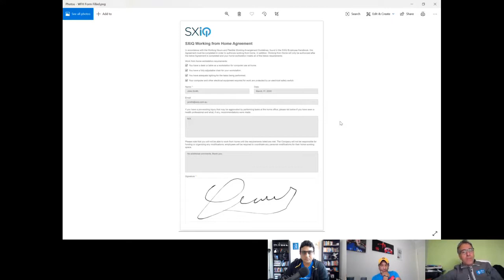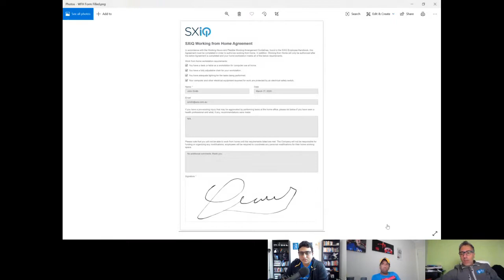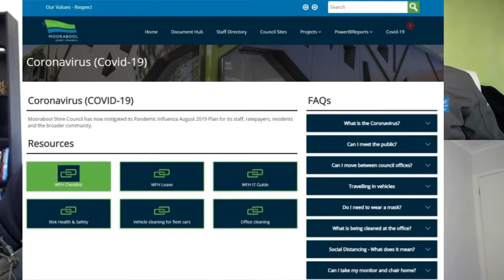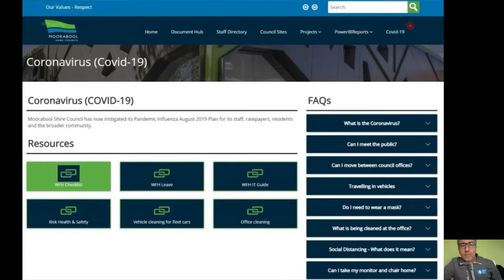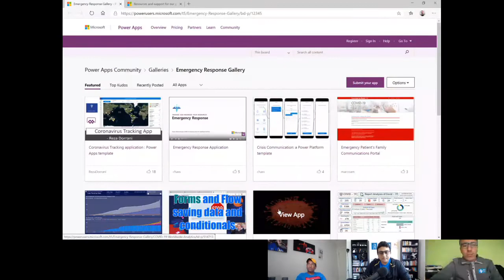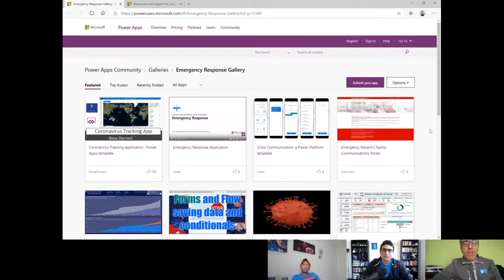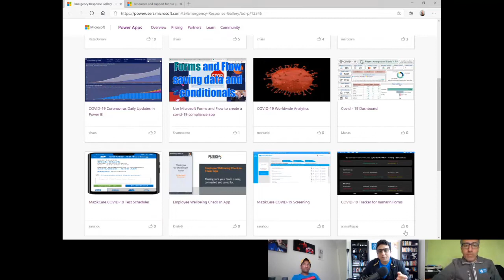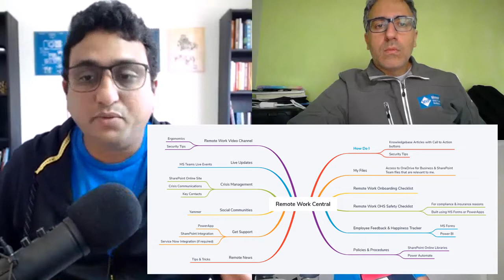Office 365 Apps for Remote Work | Stories of Modern Work Podcast - S02E02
In episode 2 of season 2, we have Chander Ramanathan, Intelligent Workplace Lead and Stefano Tempesta, Microsoft MVP, and CTO from SXiQ based in Melbourne, Victoria where we discussed:

- Microsoft Events going to be available online
- What is Project Cortex?
- Private Preview of Project Cortex [applications now open till 8th April 2020]
- Task Management using Microsoft Planner and Microsoft To-Do apps during remote work
- Microsoft Sunsetting Wunderlist app and replacing it with Microsoft To Do
- Occupational Health & Safety checklist/form to support Remote Working
- Crisis Management Portal using Live Tiles
- Crisis Communications site built by Microsoft using native SharePoint modern communication site template
- PowerApps Emergency Response Gallery
- Remote Work Central for empowering your employees working remotely
- Power Virtual Agent to build bots for emergency response